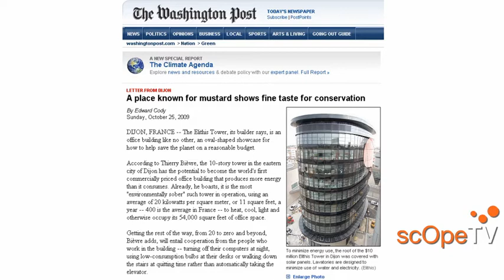dijOnscOpe. Les journalistes américains et chinois : Dijon, capitale de l'écologie urbaine?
dijOnscOpe, scOpeTV. Les journalistes américains et chinois en visite : Dijon, capitale mondiale de l'écologie urbaine ?